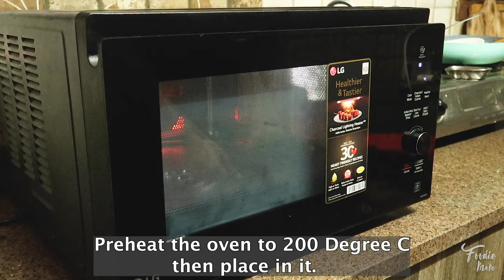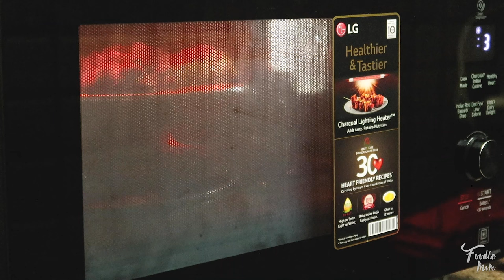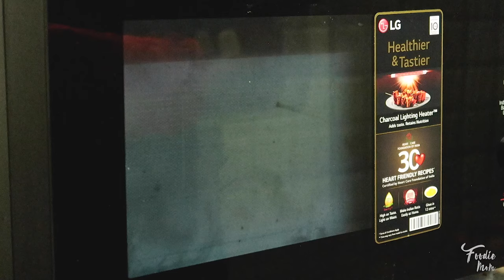Tandoori Chicken in microwave | LG Convection Microwave cooking | LG Microwave Recipe | Foodie Mom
Tandoori Chicken recipe Barbeque grill chicken recipe in microwave oven at Home
How to cook Tandoori chicken at Home
Tandoori Chicken | Tandoori Chicken Recipe | Tandoori Chicken in the Oven | Tandoori Chicken in OTG | Chicken Tandoori | Tandoori Chicken Restaurant Style | How to Make Tandoori Chicken | Chicken Tandoori Recipe
Tandoori Chicken Recipe in Samsung smart microwave | How to make Tandoori Chicken in microwave oven

Please try and share your experience with me.

chicken tandoori whole,
tandoori chicken home,